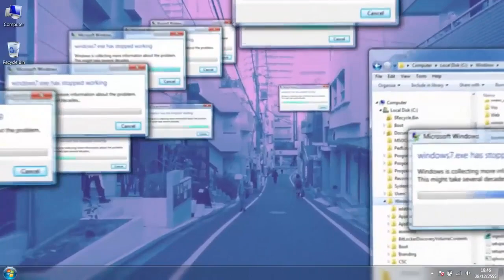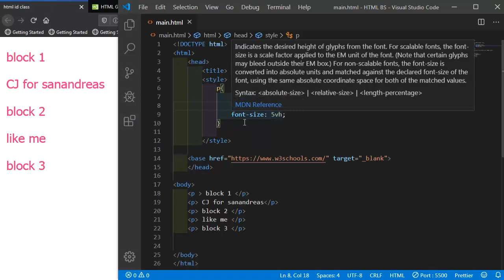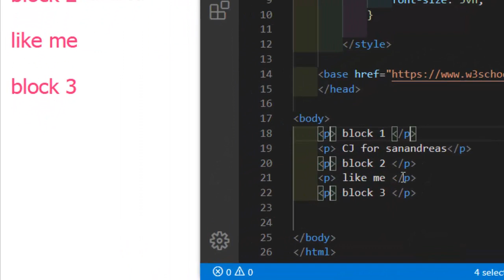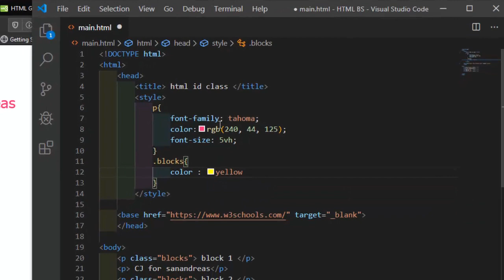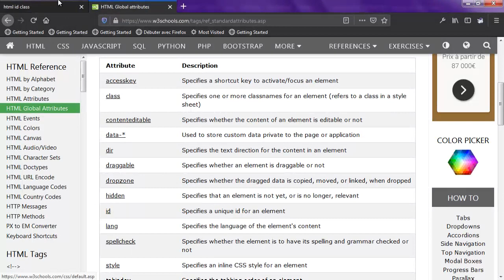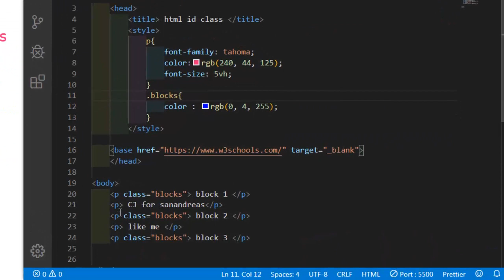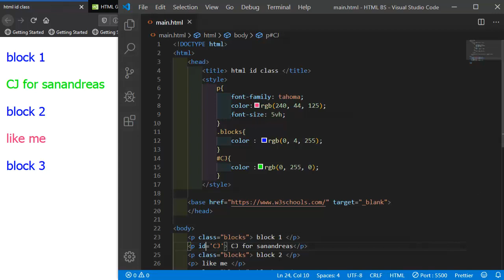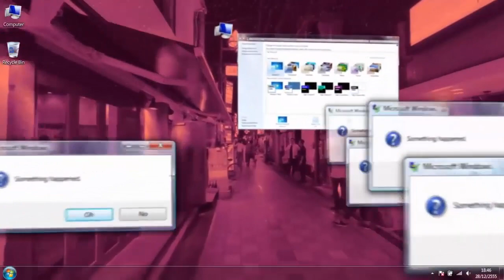HTML id classes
reference in this video

id